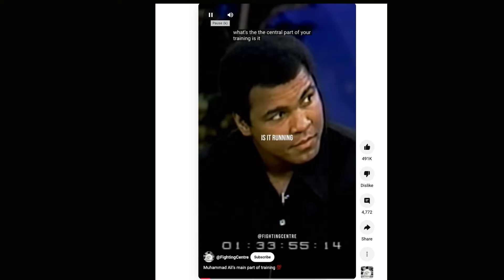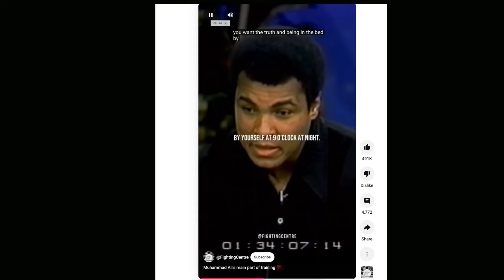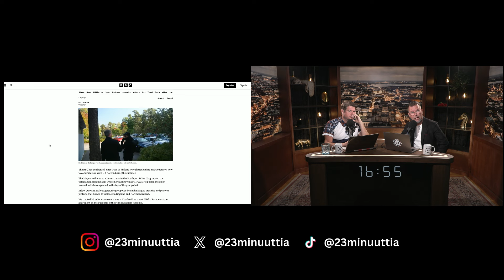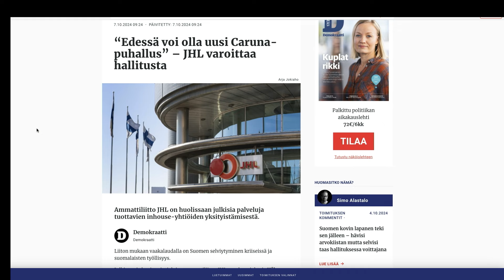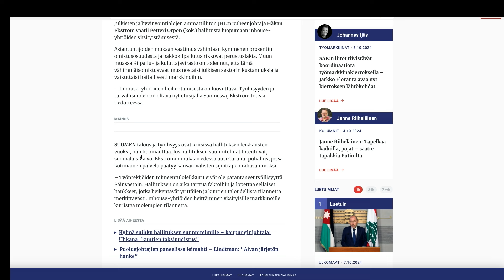BBC:n natsijahti Suomessa | Heikelä & Koskelo 23 minuuttia | 995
Kymmeniä lisäjaksoja Kakskolmosta Podimossa! Katso kaikki perjantain ja lauantain jaksot. Saat kymmeniä päiviä ilmaista kuuntelua! Liity nyt

1. Avoin keskustelu - Puhumme vaikeistakin asioista, koska keskustelu on välttämätöntä
2. Liberalismi - Uskomme vapauteen, oikeudenmukaisuuteen, moniäänisyyteen ja maltillisuuteen
3. Kehittyvät näkökulmat - Opitaan yhdessä ja viisastutaan matkalla. Maailma ei ole valmis, eivätkä näkökulmat lukittuja